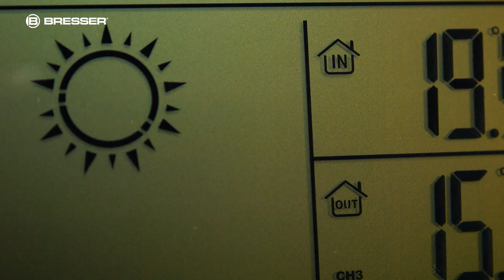BRESSER MyTime Jumbo LCD Weather Wall Clock (black, grey & white)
PRODUCTEN IN VIDEO

BRESSER, WIE?
Bresser is een grote speler in de ontwikkeling van hoogwaardige LED lampen voor de foto en video studio. Wij gaan mee met de nieuwste technieken, zodat ook bij veranderde trends je bij ons terecht kan.

Doordat wij rechtstreeks inkopen en leveren, zult je bij Bresser een sterke prijs/kwaliteit verhouding ervaren met goede persoonlijke service (ook after-sales uiteraard!). Professionele producten voor betaalbare prijs.
Levering uit eigen voorraad, voor 15:00 uur bestellen = binnen één werkdag in huis!